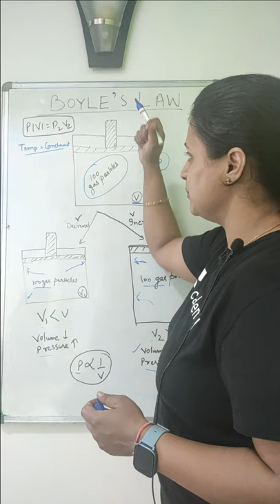Boyle's Law | Concept in 1 min with khushboo